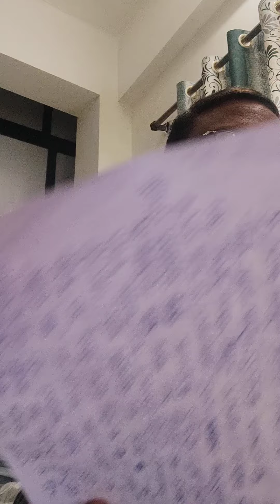this vedeo dedicated to my father अश्रु पुरित शर्धांजलि BHU //Union film 🎬Hanthi mere sathi 1976